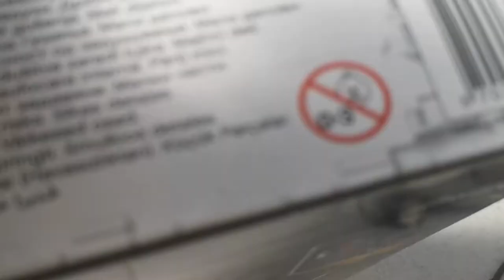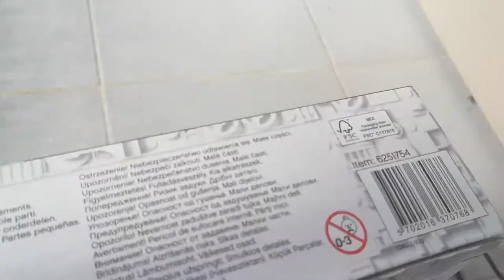LEGO barcode scanner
Using python and a LEGO MINDSTORMS EV3 to read barcodes and retrieve product information from online database